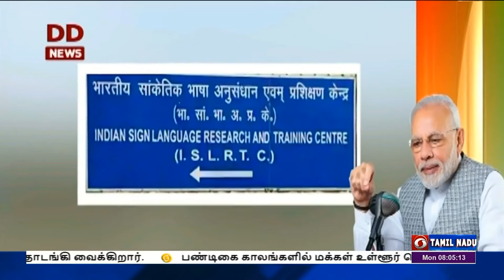உள்ளூர் பொருட்களை ஊக்குவிக்க வேண்டும்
பண்டிகை காலங்களில் மக்கள்  உள்ளூர் பொருட்களை  வாங்கி ஊக்குவிக்க வேண்டும் - மனதின் குரல் நிகழ்ச்சியில் பிரதமர் நரேந்திர மோதி அழைப்பு.